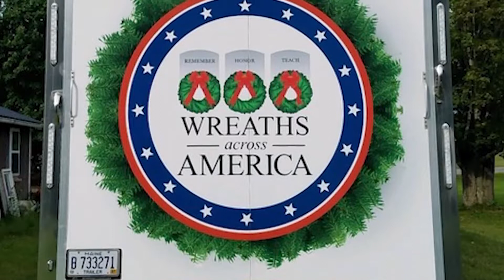07/07/2022 Wreaths Across America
You can join in the ceremony and honor a veteran during the national program called Wreaths Across America.